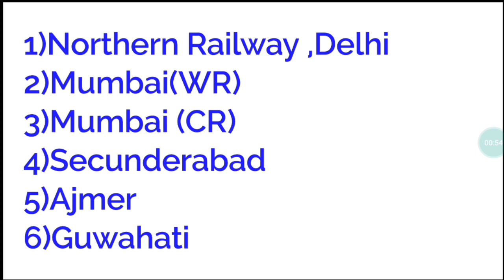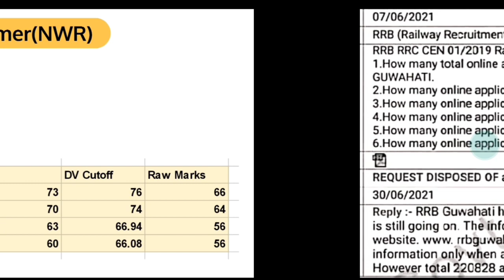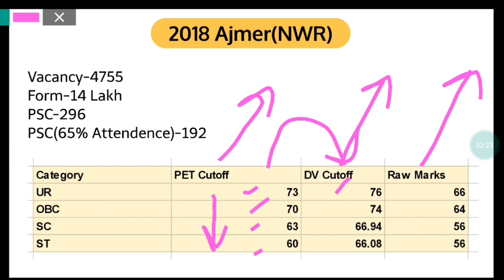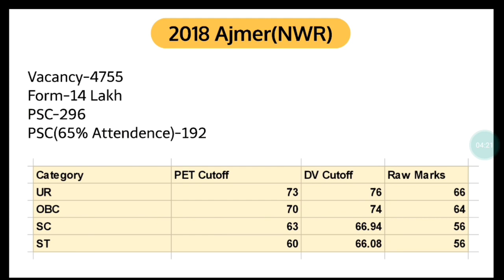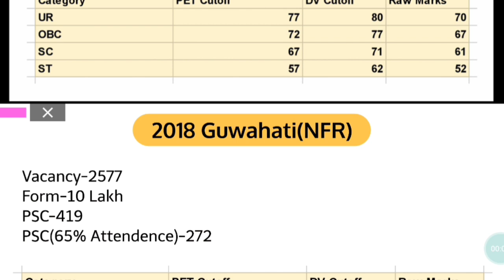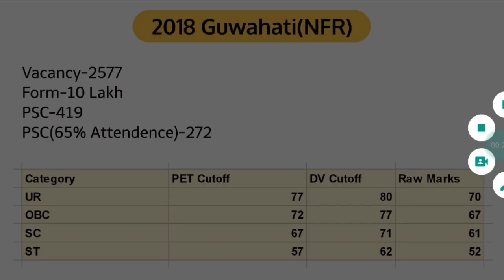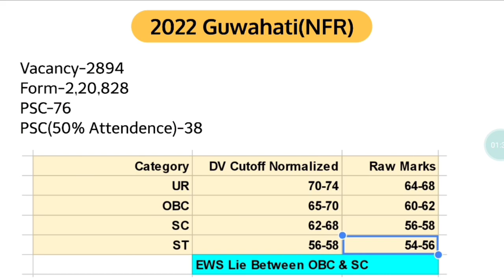Railway Group-D Exam 2022/Group-D Exam Cutoff Analysis/2 Zone RTI Reply/Safe Score for Selection !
√Group-D Staff
√Station Master
√Goods Guard
√Technician
√Loco Pilot
√Pointsman
√Trackman
√Workshop Assistant
√Station Superintendent
√Commercial Apprentice
√Revenue Inspector
√Lekhpal
√Teachers
√Gateman
√Keyman & Gangman
√All Post Related to Railway,SSC,Defence etc
Group-D Cutoff
Safe Score for Group-D Exam